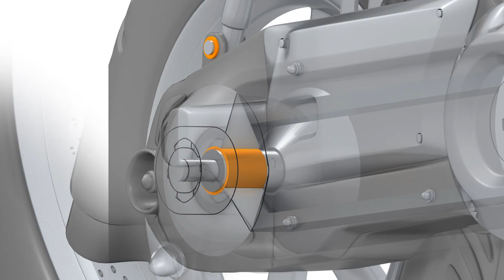igus® France | Les plastiques en mouvement pour les motos et scooters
Les utilisateurs de scooter et de motos font souvent face à des problèmes de maintenance, de poids et de fiabilité de leurs véhicules.
Heureusement, les différents composants igus apportent une solution innovante comme les paliers lisses polymères sans graisse et sans entretien.
Ces pièces résistent à la corrosion, permettent d’aider à réduire le poids du véhicule et offrent une durabilité accrue, tout en amortissant les vibrations pour une conduite plus confortable.
De plus, leur faible encombrement permet une intégration facile dans diverses applications de motos et scooters, améliorant ainsi la performance globale.

► Qui sommes-nous ?
igus France est la filiale française du groupe allemand igus® qui est un des leaders mondiaux dans la fabrication de systèmes de chaînes porte-câbles et de paliers lisses en polymère.

Retrouvez toute notre actualité grâce à notre chaîne YouTube et découvrez l'intégralité de nos produits et solutions sur notre site : igus.fr